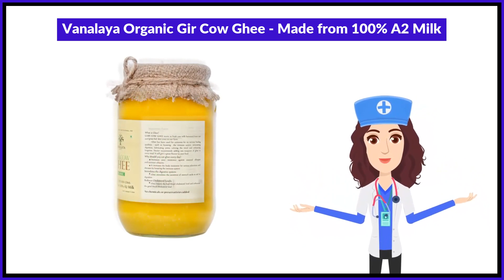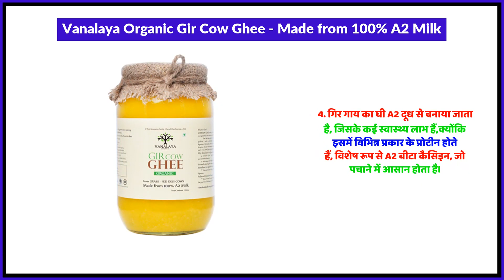Vanalaya Organic Gir Cow Ghee - Made from 100%% A2 Milk Uses in Hindi | Side Effects | Review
Vanalaya Organic Gir Cow Ghee - Made from 100%% A2 Milk Uses in Hindi | Benefits | Side Effects | Dose